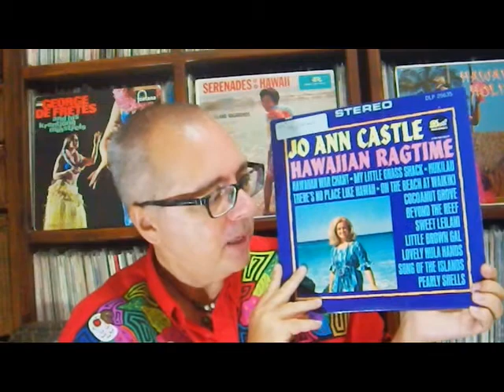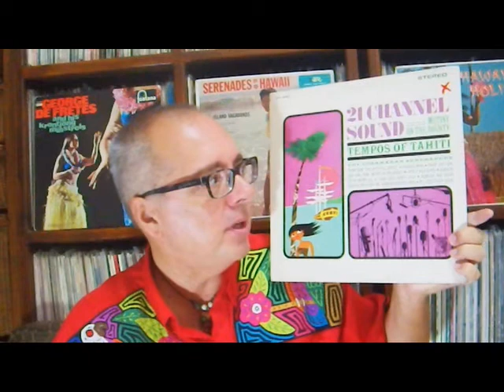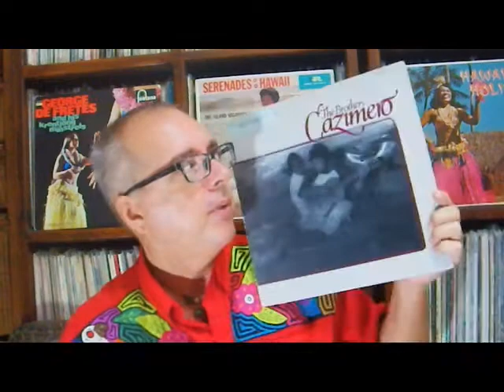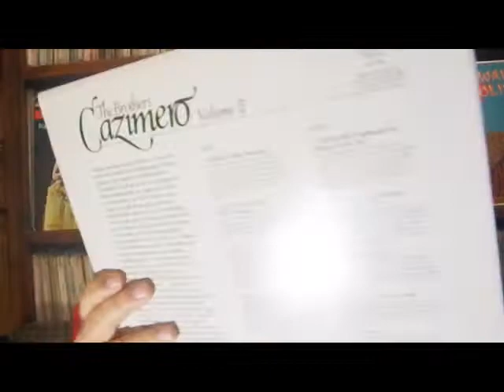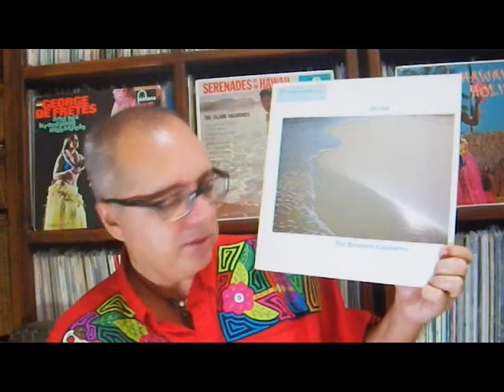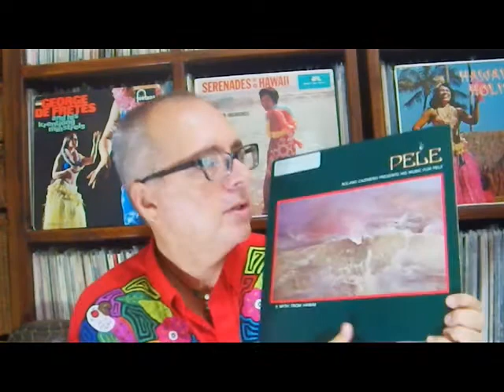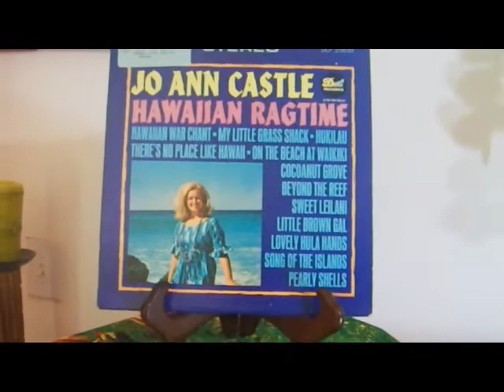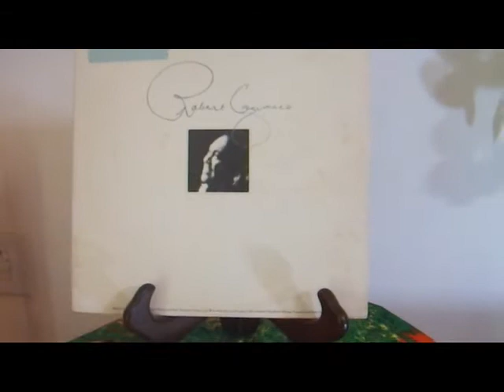#123 Hawaiian Vinyl Collection: George Cates, Brothers Cazimero